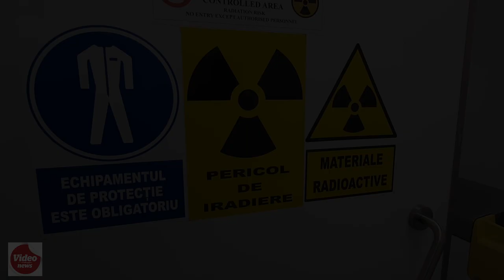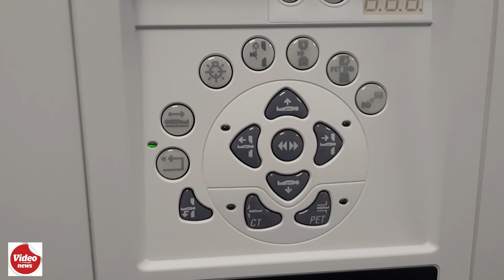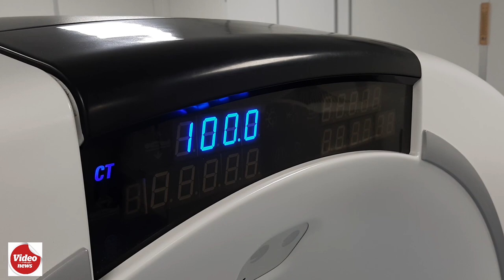Medicină nucleară la Galați - PET-CT pentru depistarea cancerului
Medicină nucleară la Galați - tomografie PET-CT pentru diagnosticarea cancerului.